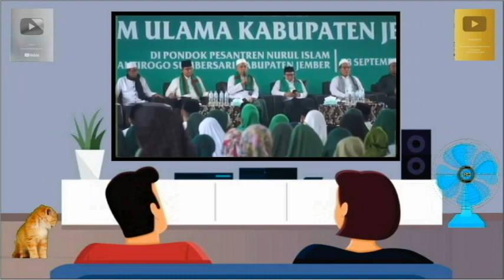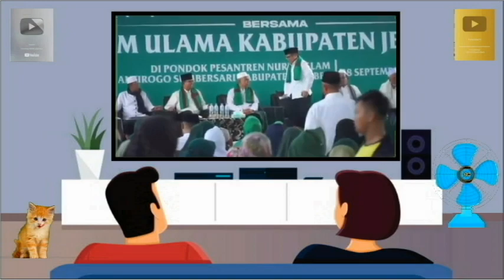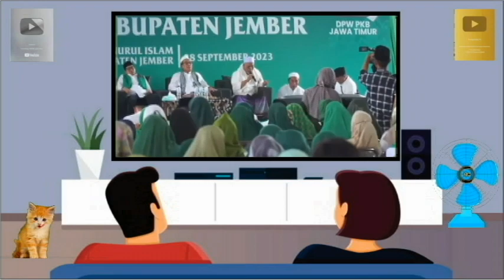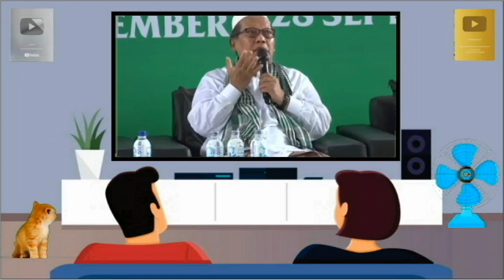Pengajian Sambut Capres Anis dan Cawapres Cak Imin dijember